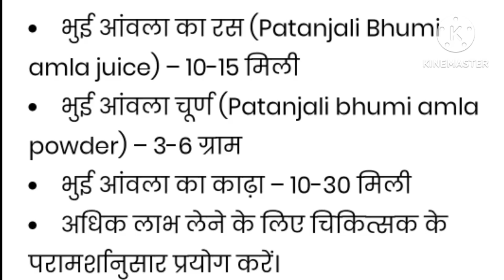भुमि आंवला लीवर के लिए रामबाण औषधि और बहुत सारे फायदे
भुई आंवला
औषधीय पौधा
medicnal plants